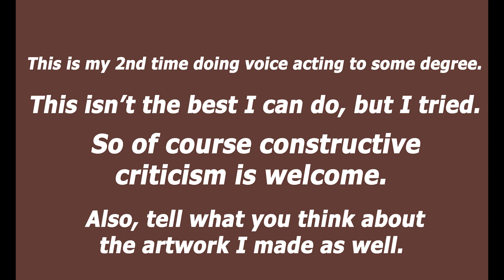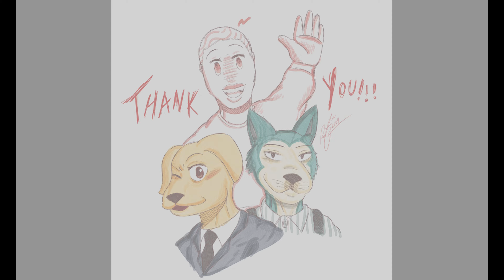BEASTARS FAN DUB (Audition, Maybe?)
I made this fan dub to show more of my beginner voice-acting skills. It's not my best, but it definitely is good for me. Please ENJOY!

Chapters:
Quick Note / 0:00 - 0:13
Melon & Mama / 0:14 - 6:15
Agata Vs. Melon / 6:16 - 11:14
Melon & Legoshi's Game Show!!! / 11:15 - 15:33
Legoshi Vs. Melon / 15:34 - 19:37
Yafya Helps Melon / 19:38 - 23:10
Outro & Art / 23:11 - 24:07